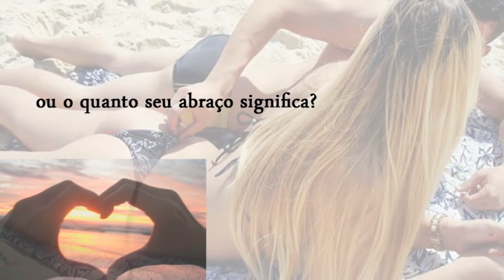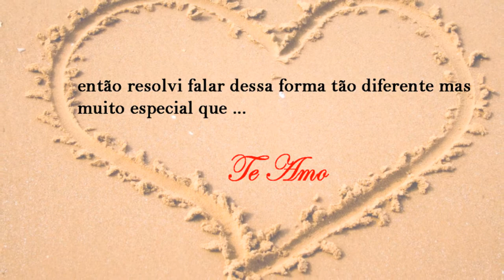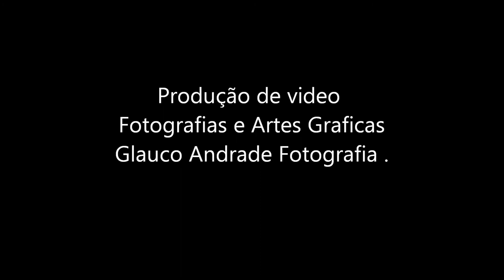Pedido de casamento Hewerton Alvez e Thamires Lima .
Uma historia de Amor .